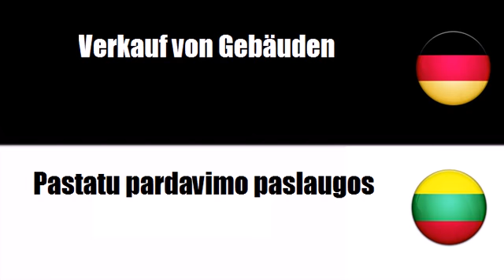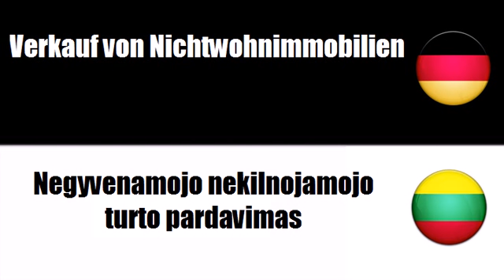Deutsch + Litauisch = Nekilnojamojo turto pirkimas ir pardavimas